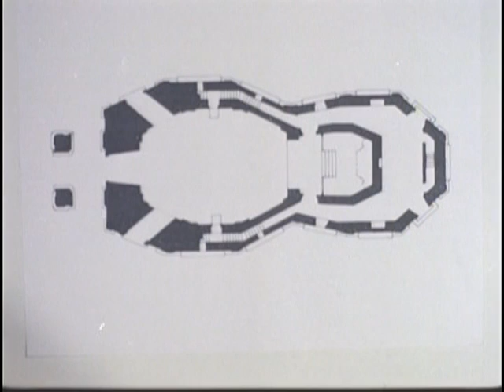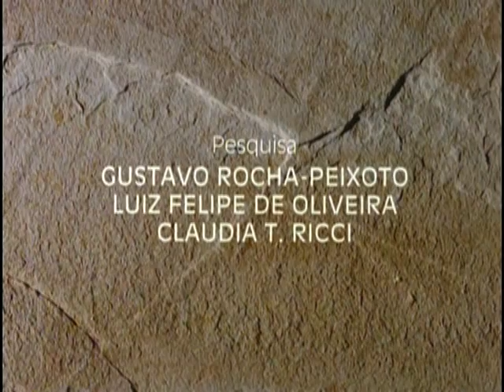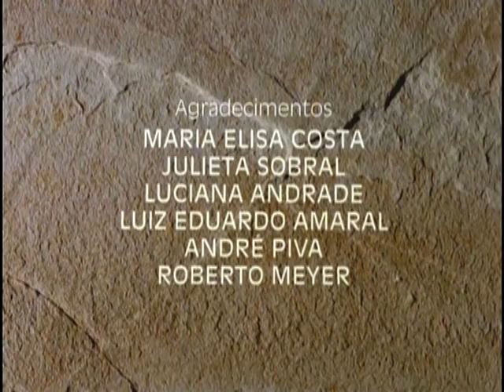X B 02 04150